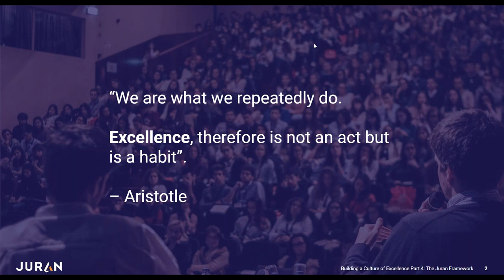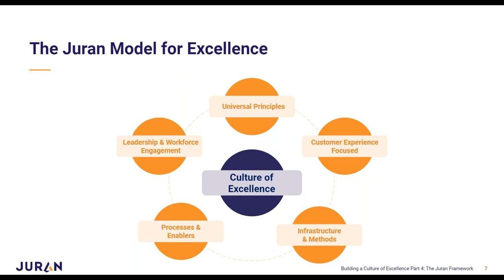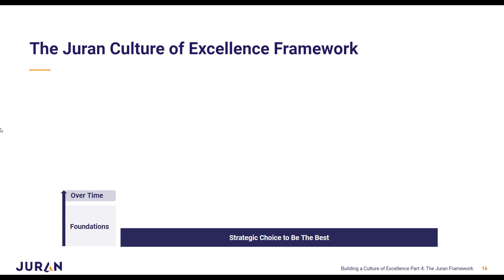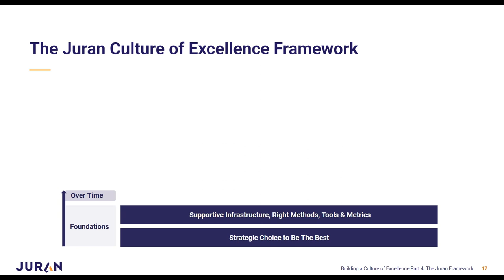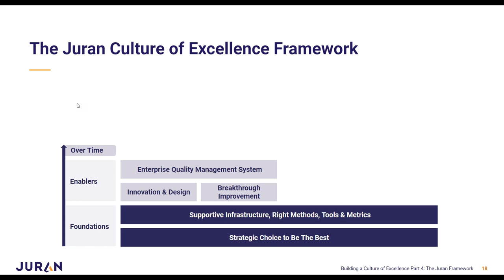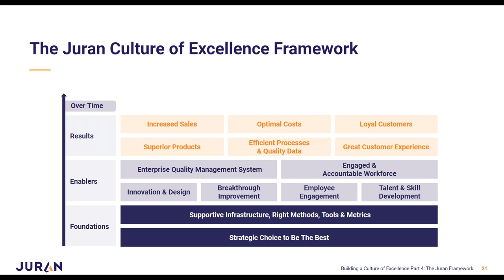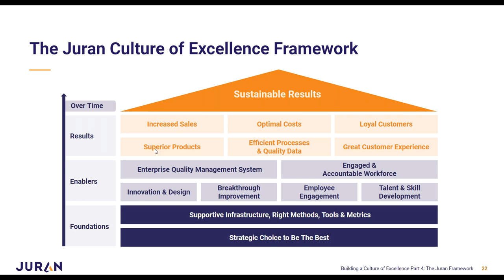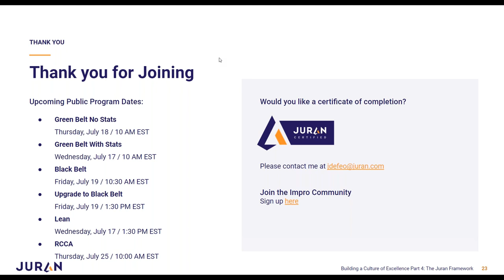Building a Culture of Excellence Webinar Series Part 4 | The Juran Framework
In this session, we will review a simple framework: our house of quality for excellence and roadmap to launch or modify your journey.

We will provide a high-level discussion on its main components: building a strong foundation for long-term improvement and understanding the enablers that are needed to drive towards the results of better customer experience, business results and employee happiness.

Tune in to the latest webinars from Dr. Joseph A. DeFeo and special guests